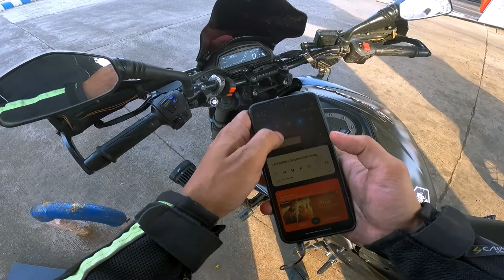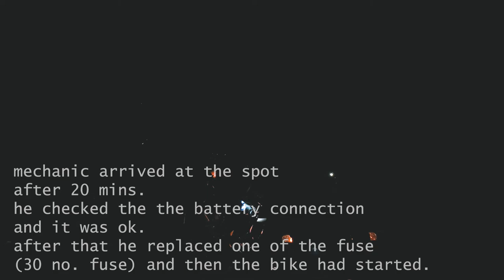Vihigao Bike Ride | This place is so beautiful | Bike broke down | Unseen Place nr Nashik and Mumbai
Music used -

2. Music from @Argsound Background Music
Name of track: "Shadow"